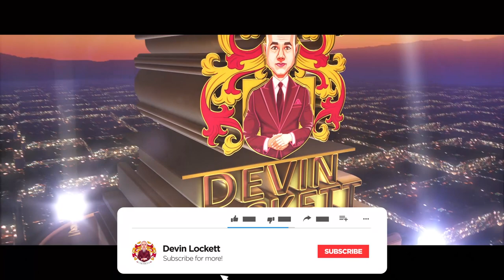🔴 Neurofeedback 🧠 Introduction to Brain Training.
Devin Lockett introduces the brain training and neurohacking therapies performed at the BiomedRx Health Center. BiomedRx is a leader in Consciousness Hacking and Neurohacking.

BiomedRx TV
8306 Wilshire Blvd.